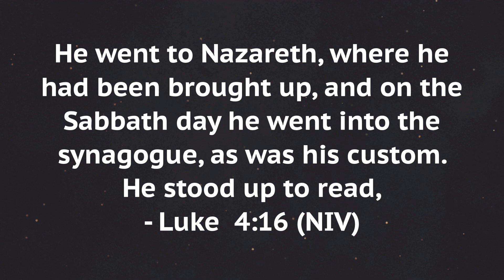Seeking the Presence of God | Rev. Larry Trotter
Luke 4:16

The most powerful thing in this world is the presence of God. The most powerful thing any of us have to offer is our presence. Jesus sought God’s presence through weekly worship in the synagogue and by meeting with his disciples. If Jesus needed worship and fellowship each week, so do we. Through worship and fellowship, we learn to be truly present to God and truly present with one another.